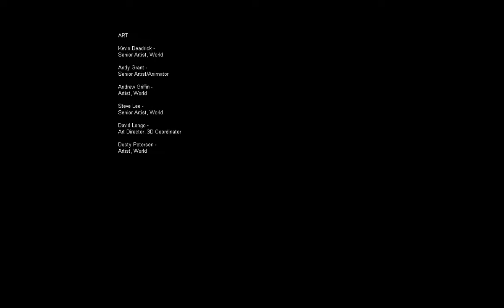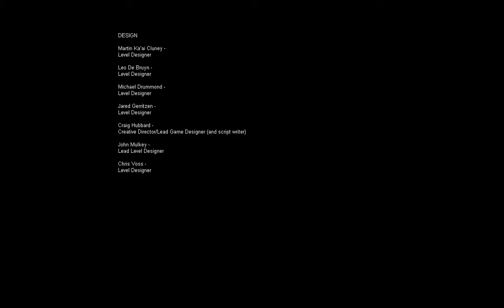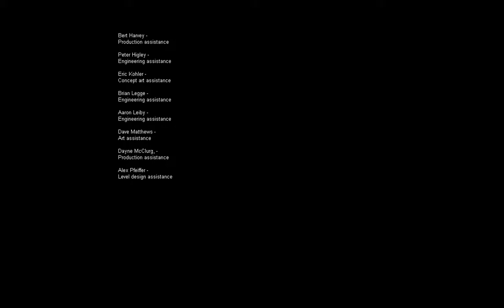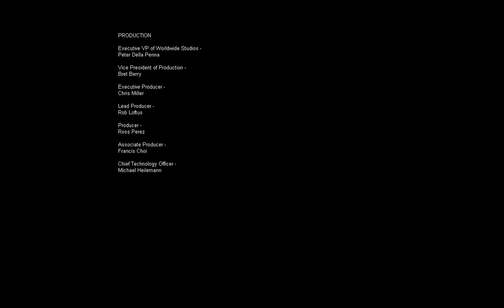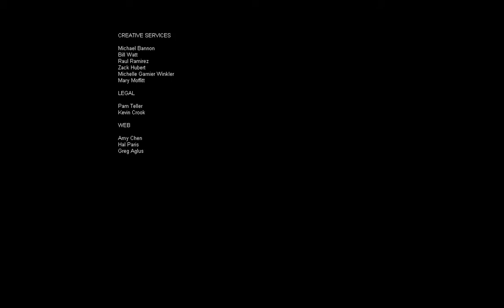Let's Play F.E.A.R. Extreme Difficulty - Part 14 - Epilogue, credits and Aristide's call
Just a quick video in case you want to watch the ending sequence including credits and Aristide's phone call without commentary. No gameplay in this one, either.